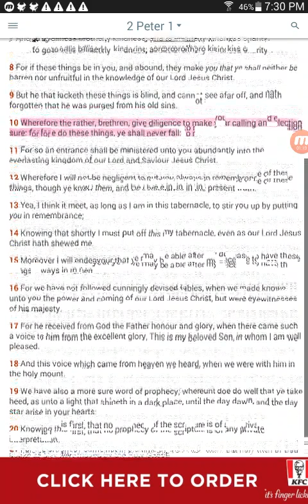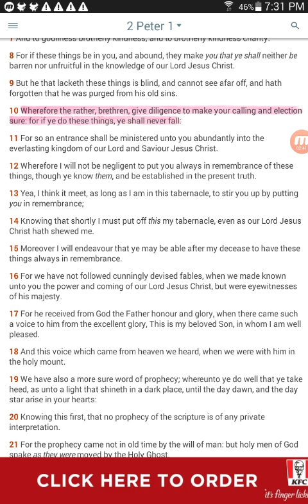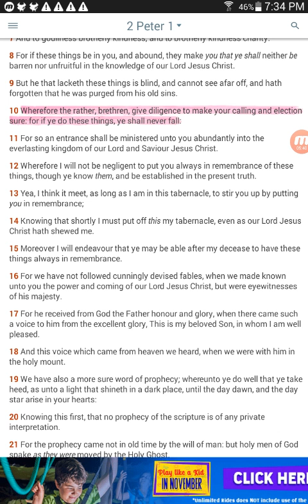Diligence make callimg and election sure